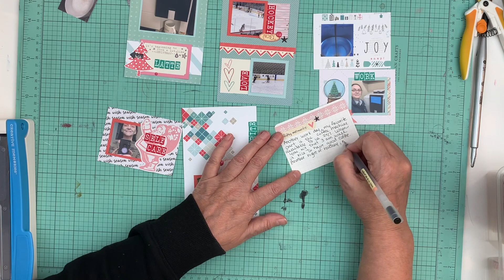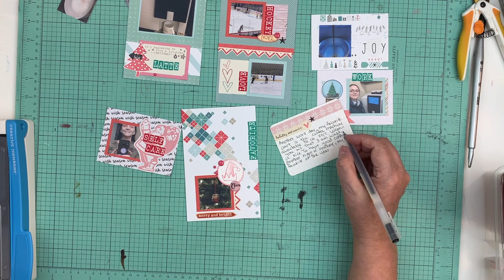December Daily 2021 (Day 3-YouTube Hop)